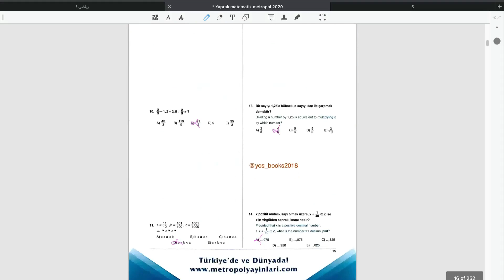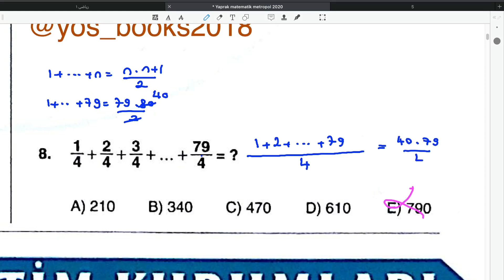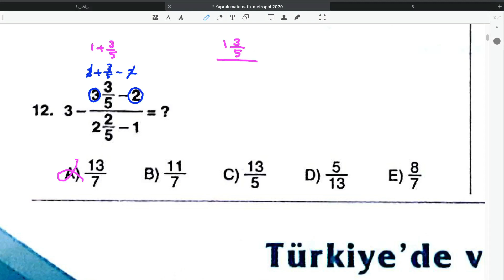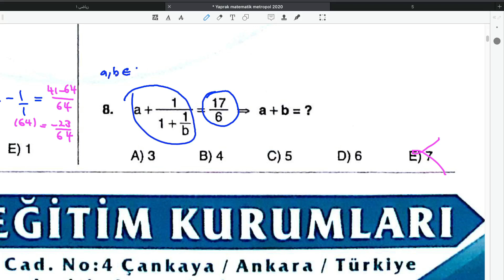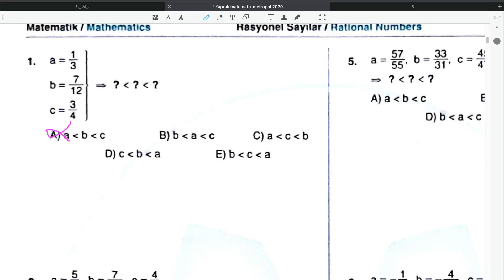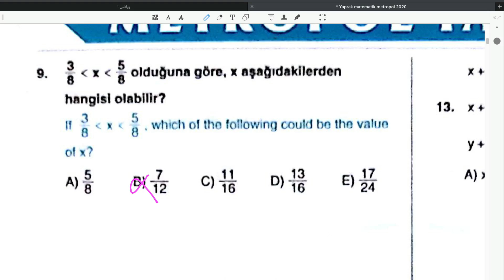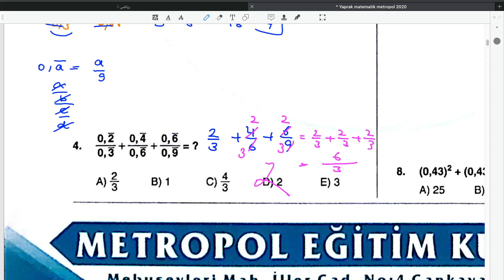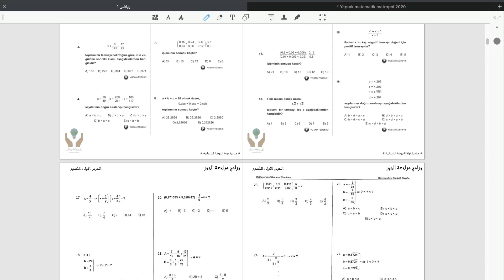آموزش ریاضی آزمون یوس-جمع بندی اعداد گویا-تحصیل در ترکیه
کمپ جمع بندی برای آزمون تی آر یوس رو استارت زدیم . جمع بندی ما از کتاب یاپراک متروپل انجام
خواهد شد . کل این مجموعه در ۱۶ جلسه جمع بندی میشه. در انتهای هر فصل براتون از تکالیفی از کتاب ریاضی ۱ گالاتا در نظر گرفتم میتونید استفاده کنید. یه فایل دیگه هم برای تمرین بیشتر قرار میدم که همش در کانال تلگرامم قرار داره .
این کانال اولین کانالی هست که آموزش یوس به صورت رایگان رو استارت زد . شما میتونید هر چی که لازم هست رو توی این کمپ آموزشی که براتون در نظر گرفتم یاد بگیرید.  باشد که رستگار شوید.

برای دیدن محتوای بیشتر کانال رو حتما سابسکرایب کنید

سلام رفقا - من محمد پورحسابی هستم . مهندسی مکانیک رو توی ایران در دانشگاه علم و صنعت تموم کردم و بعد تصمیم گرفتم مسیرم رو توی رشته دندان پزشکی ادامه بدم . سالیان زیادی هست که تدریس ریاضی انجام میدم و تصمیم گرفتم در این کانال تجربیات خودم رو در زمینه درس خوندن پیشرفت کردن توی زندگی باهاتون به اشتراک بذارم - خیلی خوشحال میشم که توی این سفرم تو رو همراه خودم ببینم سعی کنیم با هم دیگه توی زندگی پیشرفت کنیم.
برای اینکه مطالبم رو از دست ندی حتما کانال رو سابیسکرایب کنید.
اگر قصد ادامه تحصیل در ترکیه رو داری حتما به کانال زیر در تلگرام مراجعه کن تا اطلاعات کافی رو در این زمینه بدست بیاری

اینستاگرام